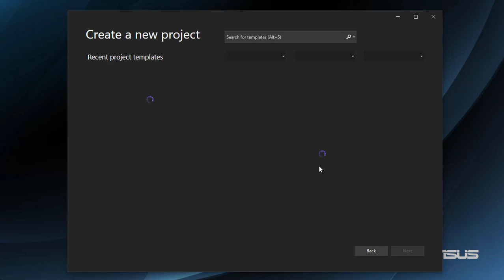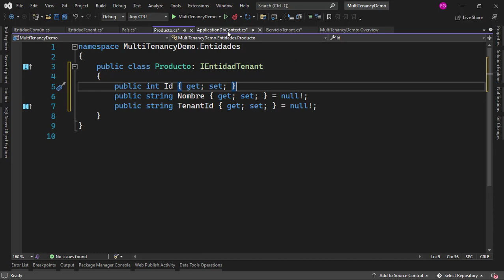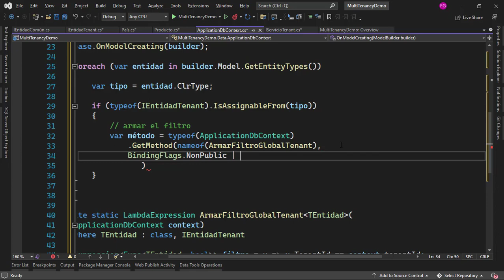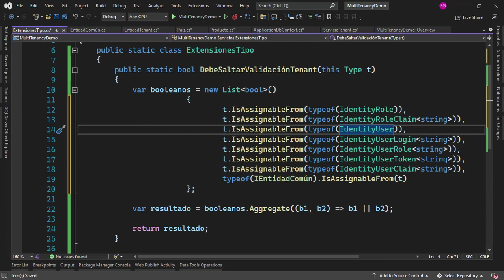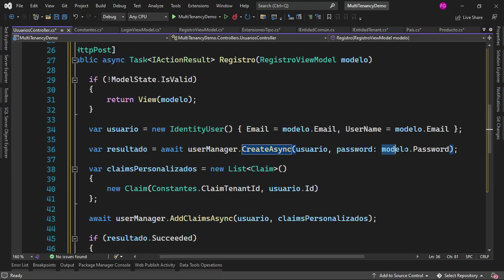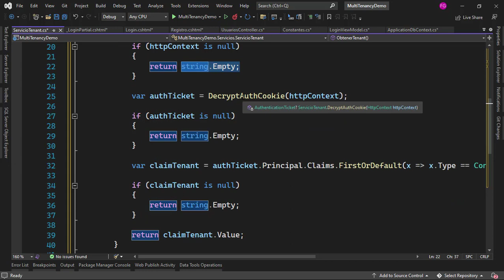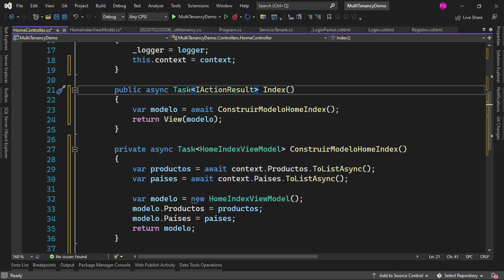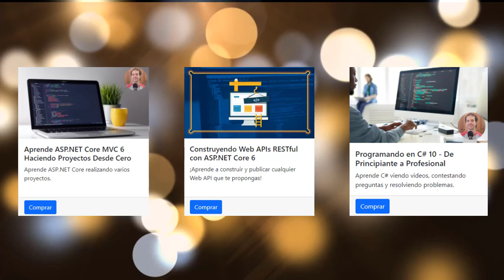Haciendo un Multi-Tenancy con ASP.NET Core y Entity Framework Core - Parte 1 - Tenant Como Usuario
Curso: Construyendo Web APIs RESTful con ASP.NET Core 6

Hagamos una simple aplicación de multitenancy en ASP.NET Core y EF Core.